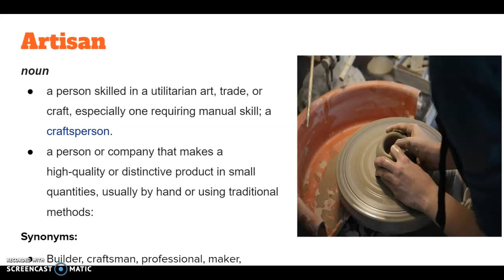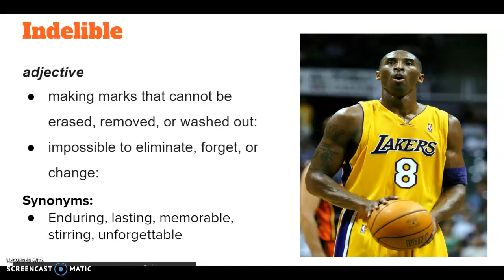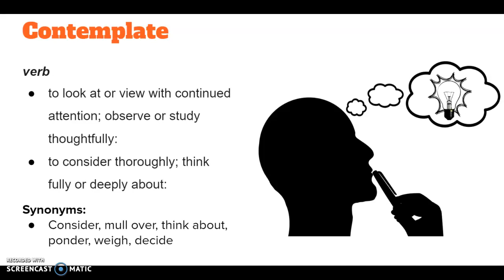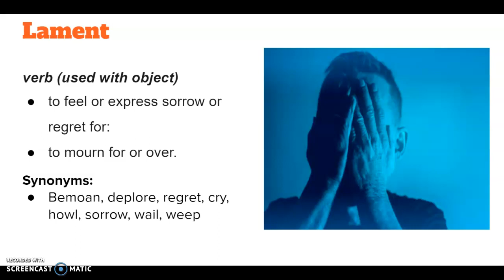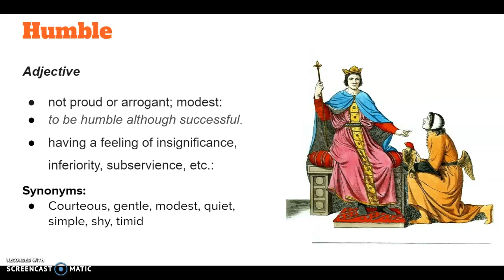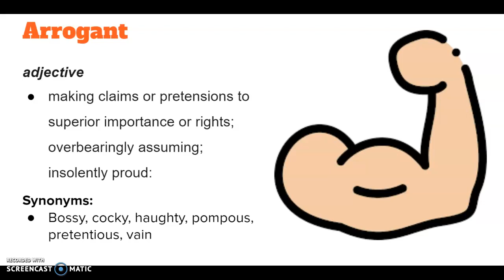Week 18 Vocabulary (8th Grade)